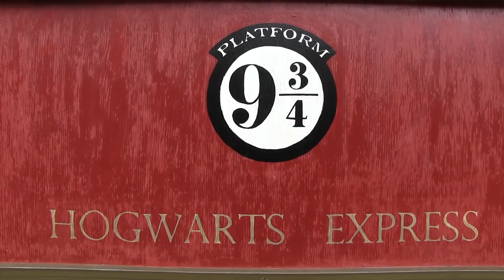Fantastic Beasts: The Crimes of Grindelwald, Unit Base At Lacock.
Fantastic Beasts and Where to Find Them 2018 sequel to the 2016 film unit base set up before filming starts on new scenes in the cloisters at Lacock Abbey.